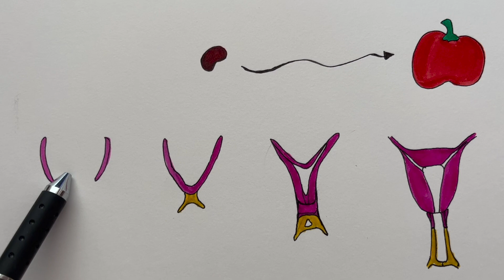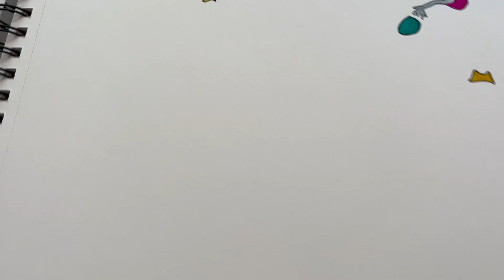MRKH Genes & Mullerian Development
First of a Series